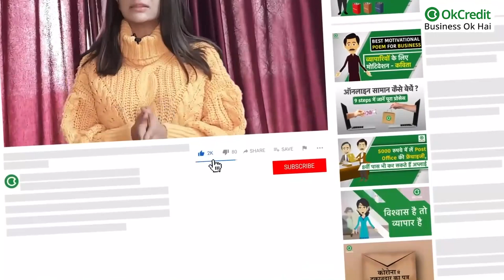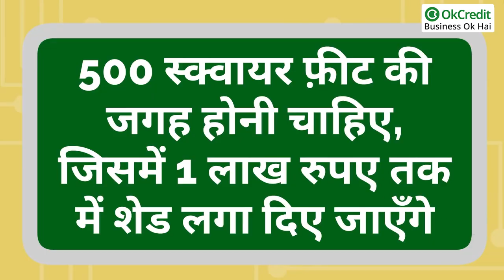लाखो कमाएं बांस की बोतल बना कर 😍 | पूरी जानकारी Hindi में | OkCredit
पिछले साल भारत सरकार ने सिंगल यूज प्लास्टिक पर रोक लगा दी थी, सरकार के इस कदम से भारत में फिर से पारम्परिक तौर तरीक़ों का स्वागत हुआ। जैसे की ताम्बे की बोतल, बांस की बोतल व पत्तों की प्लेट आदि।
आज के समय में बाज़ार में वापस बांस की बनी क्रॉकरी, बांस की बोतल, बांस के कप-प्लेट, चम्मच, कांटा, थाली, स्ट्रॉ जैसे उत्पादों की मांग लगातार बढ़ रही है। MSME के अधीन कार्यरत खादी ग्रामोद्योग आयोग इसको अपनी निगरानी में निर्माण करवा रहा है। वर्तमान में बांस से बने प्रोडक्ट्स की बेहतरीन डिज़ाइन मार्केट में उपलब्ध है, जिससे लोगों को बांस से बने प्रोडक्ट्स ख़रीदने में आनंद आ रहा है, लोग काफ़ी पसंद कर रहे हैं। साथ ही यह प्रोडक्ट्स हमारे पर्यावरण को किसी भी तरह की कोई हानि नहीं पहुँचाते हैं। अगर आप भी कोई नया बिज़नेस करना चाहते हैं, और ढूँढ रहे हैं कोई बिज़नेस आइडिया, तो यह आइडिया आपके लिए एक अच्छा विकल्प हो सकता है। जिसमें सरकार भी आपकी मदद करेगी।

- National Bamboo Mission : Ministry of Agriculture & Fermers Welfare Government of India

अगर आप इस बिज़नेस को बड़े स्तर पर शुरू करना चाहते हैं, जैसे की बांस की बोतल बनाने के साथ साथ अन्य बांस के प्रोडक्ट्स तो आपकी लागत बढ़ जाएगी। जैसे कि बांस के कप-प्लेट, अन्य बर्तन, डिज़ाइनर शोपीस, घर में सजाने वाले आइटम्स, बांस से बने फर्नीचर, डंडा,  टोकरी, बांस के बने आभूषण, हैंडीक्राफ्ट चीजें और लैंप सेट आदि। इस स्तर के बड़े बिज़नेस के लिए आपको 15 लाख से 20 लाख तक का निवेश करना पड़ सकता है।
इससे जुड़ी अधिक जानकारी के लिए आप खादी ग्रामीण उद्योग की वेबसाइट पर जाएँ

आप मध्यप्रदेश स्टेट बैम्बू मिशन की वेबसाइट पर भी जाकर जानकारी हासिल कर सकते हैं